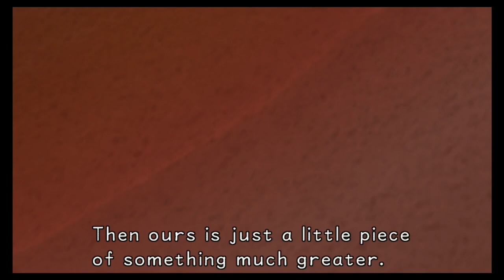Red Plays: Kingdom Hearts One: Episode 3: Cutscenes Galore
Tons of cutscenes! That'll be a trend for these early episodes.